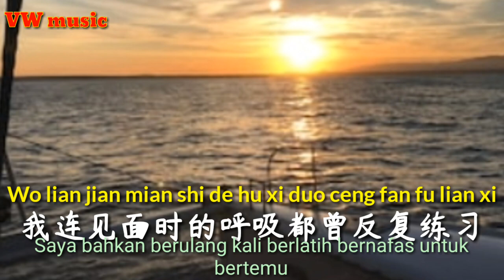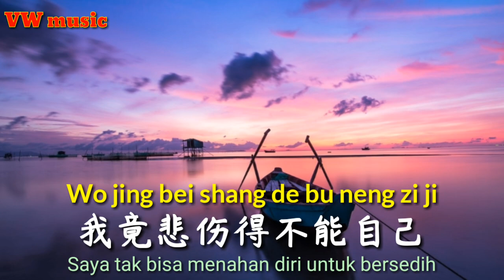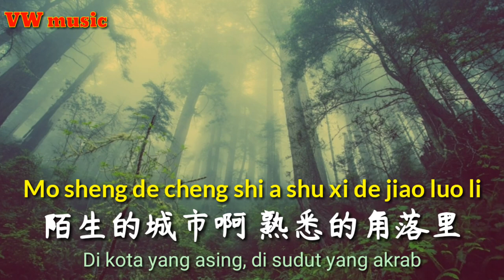漂洋過海來看你 Piao Yang Guo Hai Lai Kan Ni - Rose Liu ( Terjemahan dan Lirik )